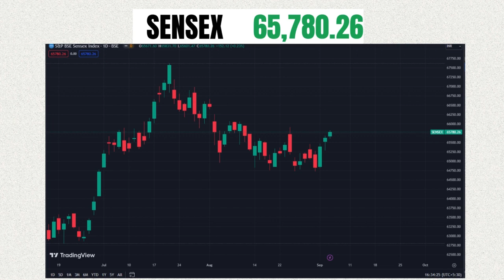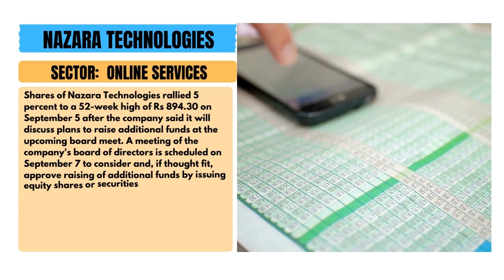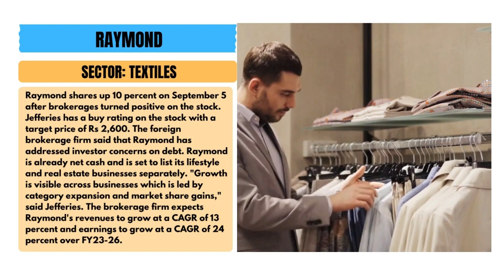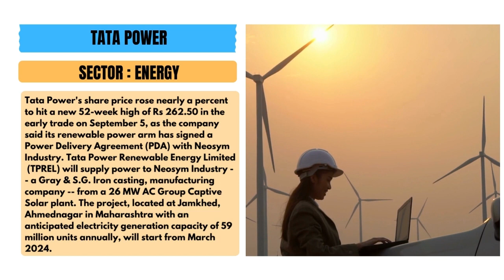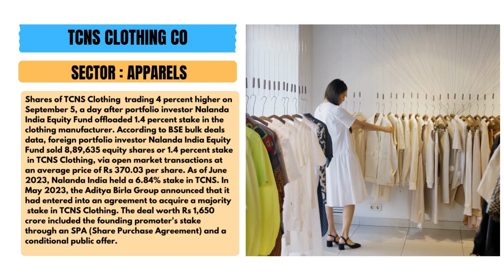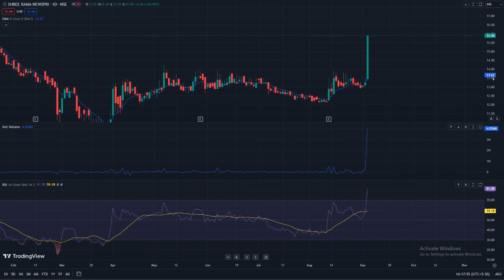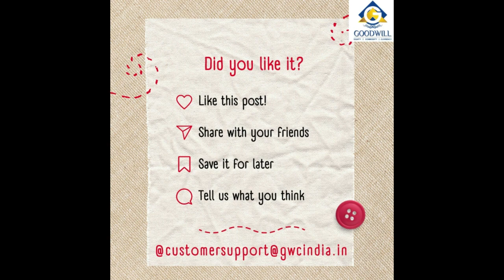Closing Bell: Post Market Report for Indian Share Market (05/09/2023)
Details of Market Close as well as some important corporate news for 5th September 2023 are covered in this video. Also included are some stocks to watch in the near term. Watch for Details!

0:00- INTRODUCTION
0:20- NIFTY AND SENSEX
0:38- TOP GAINERS AND LOSERS
0:54- DLF
1:38- NAZARA TECHNOLOGIES
2:16- RAYMOND
2:59- TATA POWER
3:40- TCNS CLOTHING
4:35- MARKET MOVERS
5:50- STOCK TO WATCH

Your queries-
Pre market update
Nifty
Banknifty
overseas Asain stocks
domestic market